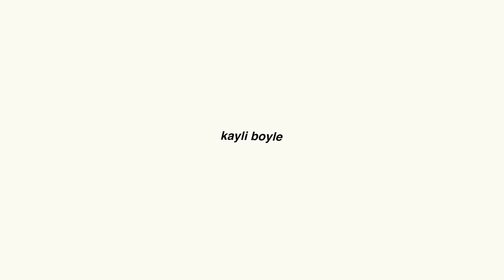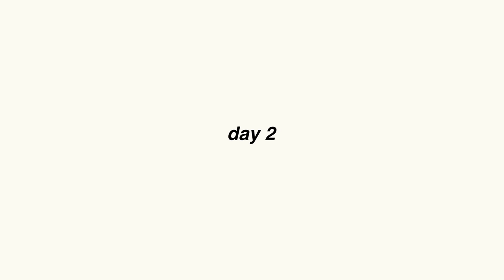telling you what REALLY happens at VIDCON while doing my makeup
the tea about what really happened at vidcon 2023👀

I ALSO JUST NOTICED WE HIT 100K ON INSTAGRAM ALREADY THANK YOU SO MUCH ILY😭